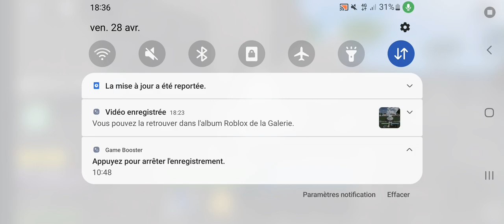comment débloquer l'entrer secret de l'île des singes 🐵 🐵 🐵